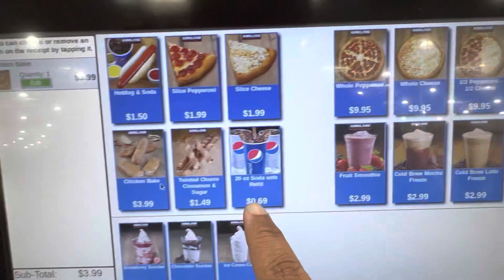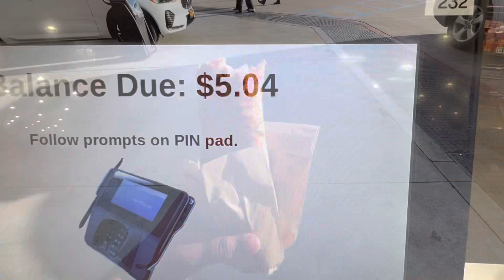🚨 EU DESISTI DO BRASIL E VOU MORAR NOS EUA PRA SEMPRE ??? 😱